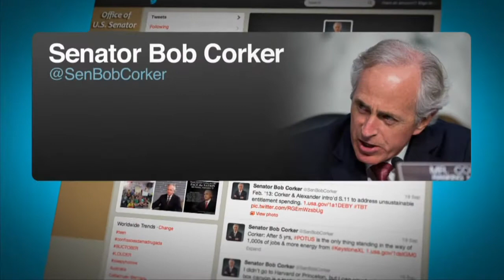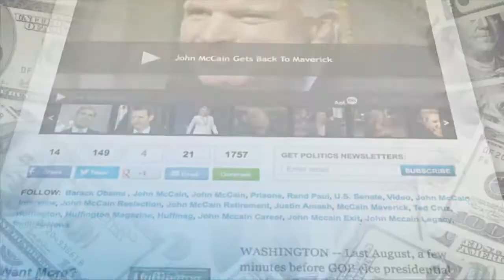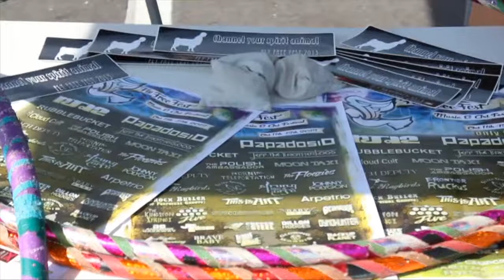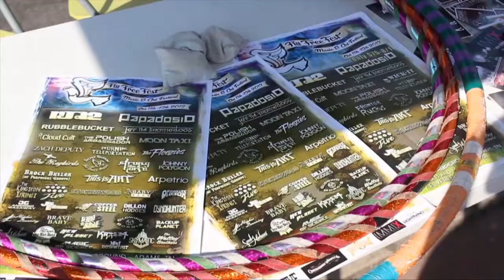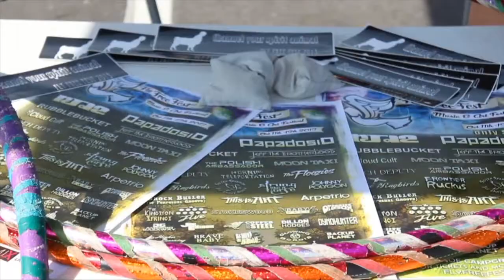Today@ChattState 9-26-13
Terror attacks in Kenya, is AL-QUEDA responsible? What the heck is Parking Day? And, will the US government be shutdown as some republicans scramble to de-fund Obamacare? Those stories and more on Today@ChattState!